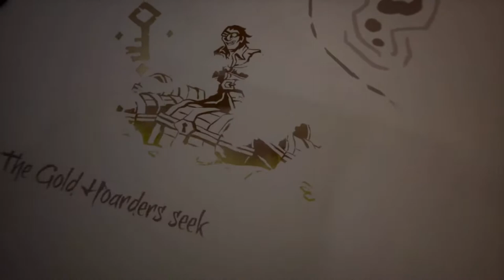Michael Michaud Live Stream